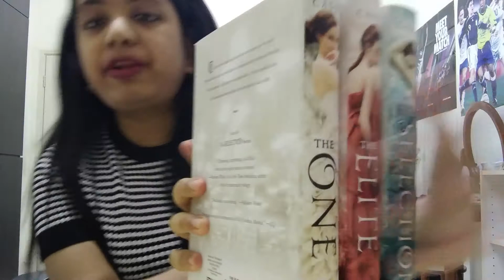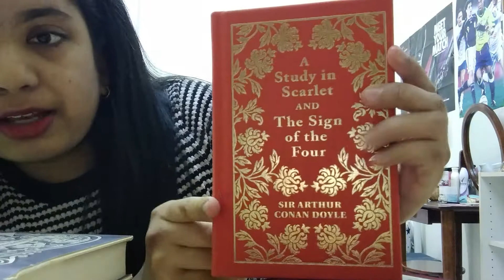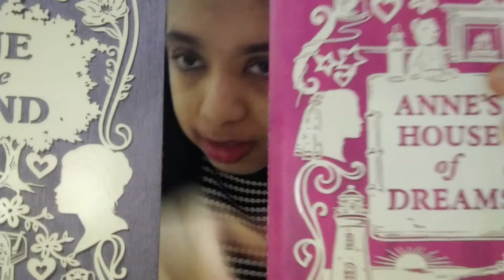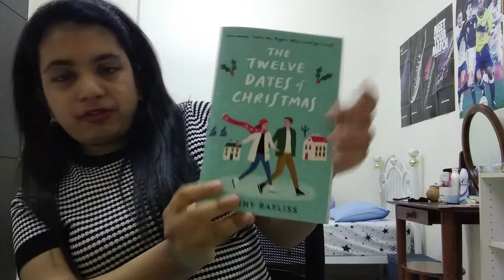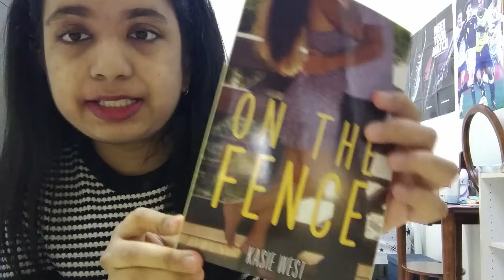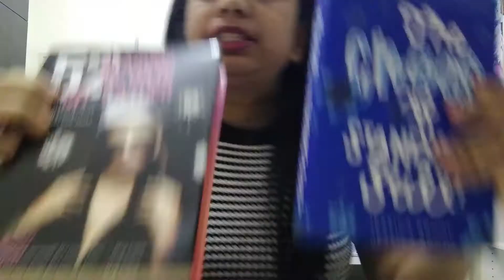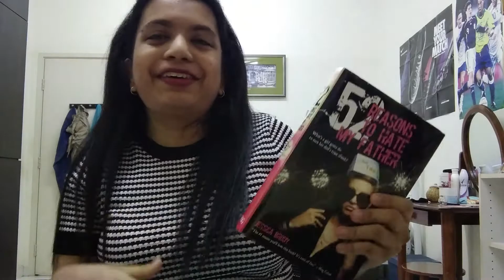2021 Mid Year Book Haul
Another book haul for the middle of the year.